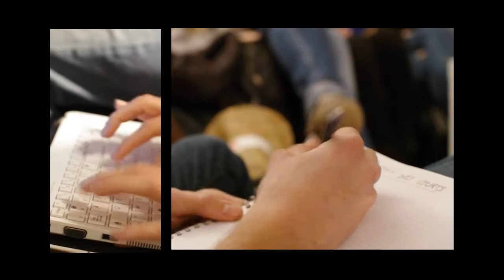Un exemple de BEM Project Management : Le festival européen du court-métrage de Bordeaux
Durant ta scolarité à BEM, tu devras participer à un BEM Project Management (BPM), un projet collectif mené pour le compte d'un commanditaire : une vraie expérience professionnalisante et obligatoire pour avoir ton diplôme !